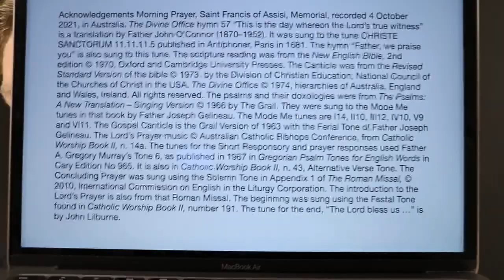Morning Prayer, Saint Francis of Assisi, Memorial.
4 October 2021 recording in Australia. The Divine Office hymn 57 “This is the day whereon the Lord’s true witness” is a translation by Father John O’Connor (1870–1952). It was sung to the tune CHRISTE SANCTORUM 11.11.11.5 published in Antiphoner, Paris in 1681. The hymn “Father, we praise you” is also sung to this tune. From the Liturgy of the Hours of the Catholic Church's Roman Rite.